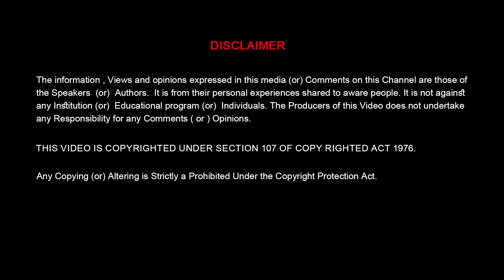Masters in Germany | Vineesha | Mechanical Engineering | Testimonial | itsmymasterstelugu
We made it possible through our meticulous efforts. We always thrive to do good to our clients by understanding their needs and aspirations.